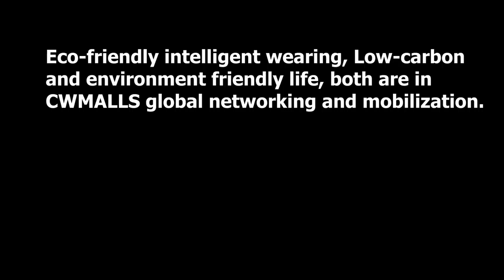Croc Embossed Leather Tassel Loafers CW707135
Croc Embossed Loafers, Leather Tassel Loafers
Fashion tassel loafers for men made of rich grained cowhide leather with croc embossed, shop croc embossed loafers from CWMALLS, featuring with leather tassels details at vamp, croc-embossed and rubber out sole, perfect for travel or casual weekend looks

Material: Upper: Genuine Cowhide Leather with embossed   Insole: real leather   Outsole: Rubber
Size: US/EURO) 6.5/39, 7/40, 8/41, 9/42, 10/43, 11/44, 12/45

CWMALLS® is the world's first online brand: personalized, free, beautiful, valuable...
“Made to Order”, “Original Design”, "Patent Product"are all in CWMALLS® Leather Jackets, Shoes, Bags series!
CWMALLS, CWMALLS COMMODITY are the pioneers and creators of the whole industry chain standardized value ecosystem.

This leather driving loafers can be regarded as classic driving loafers which aren’t added extra decorations. This driving loafers are produced with genuine lambskin leather from Australia, Turkey, Netherlands. The advanced technology from Italy, America is permeated into every details of loafers. With the round toe shape, the leather strap with velcro backing details is quite distinctive and convenient. The design of leather insole and rubber outsole brings you comfortable wearing experience. Besides, they are available in black and DK brown. Such awesome leather driving loafers, you worth them. Welcome customers from all over the world to concern, taste and experience it actively! It will be more wonderful to browse, register, shop and review on the mobile terminal!

2017 CWMALLS: Standard, Value, Ecology;
2017 CWMALLS COMMODITY: Technology, Art, Intelligence;
2017 MWE FUND: Charity, Public Welfare, Responsibility;
Eco-friendly intelligent wearing, Low-carbon and environment friendly life, both are in CWMALLS global networking and mobilization.